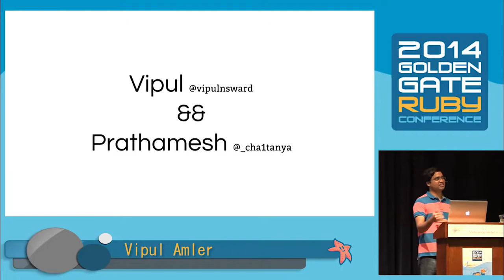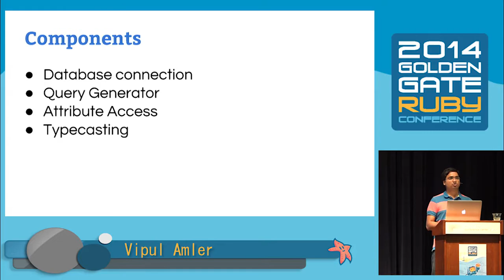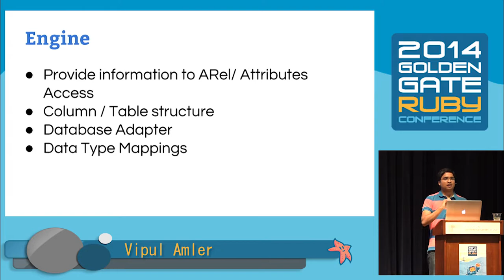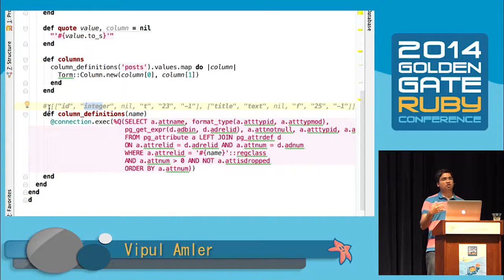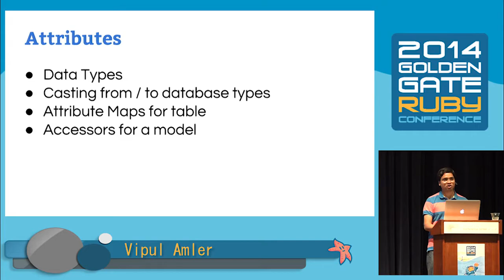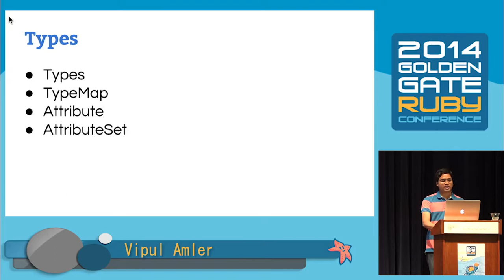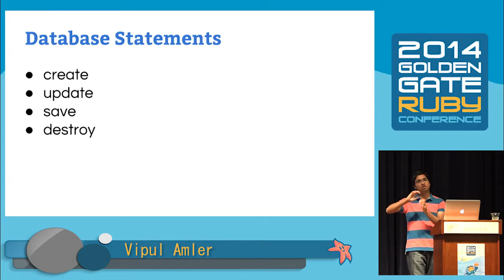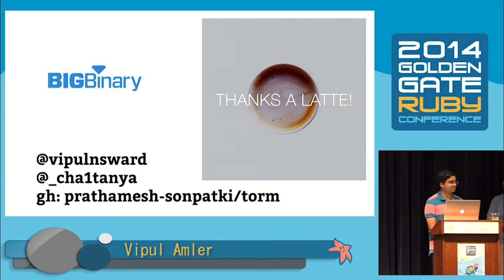GoGaRuCo 2014- Building an ORM with AReL: Walking up the (AS)Tree.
By, Vipul Amler
We all love ActiveRecord. Its amazing. But how exactly does ActiveRecord handle generating complex SQL queries? How Joins, Associations and Table Relations are handled? Most of this raw power comes from ARel. ARel is packed up with many features for complex query generation.

Lets build our own ORM on top of ARel to see it in action. In the process we will also explore about how ActiveRecord hooks up with ARel.

This talk describes Relational Algebra, Object and Collection modelling of ARel using a tiny ORM at its base. At the end of talk you will be equipped with better understanding of ARel and AR as an ORM.